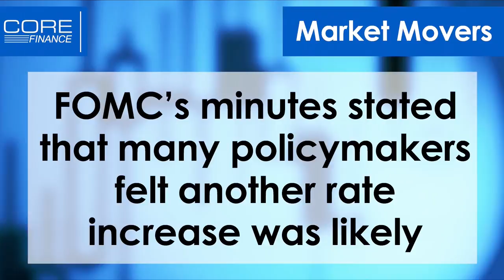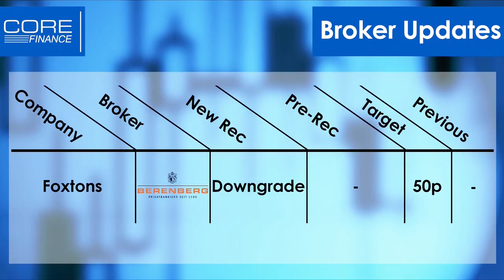London Finance Show: ‘Not convinced another US rate hike is on the cards’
Tim Harrison, head of wealth management at Linear Investments, isn’t convinced that another interest rate hike is on the cards in the US in the near future.
“I am very cautious on the rhetoric coming out [from the Fed] because I don’t think the US is as firm as people like to believe,” says Harrison.
“Inflation is still very, very low and they need inflation to justify a continual sustained rate rise schedule.”
Also in the segment, Harrison discusses: Ferguson PLC (LON:FERG); AO World PLC (LON:AO.); currencies; and Berenberg’s downgrade of Foxtons Group PLC (LON:FOXT).